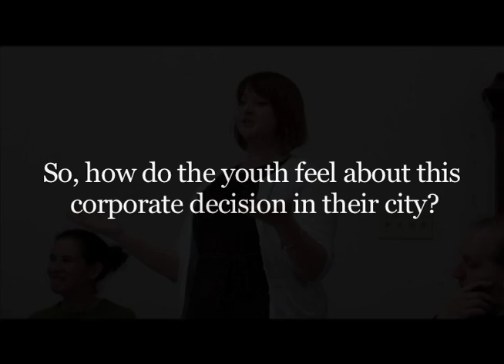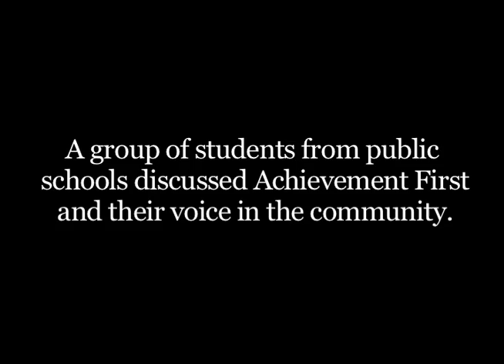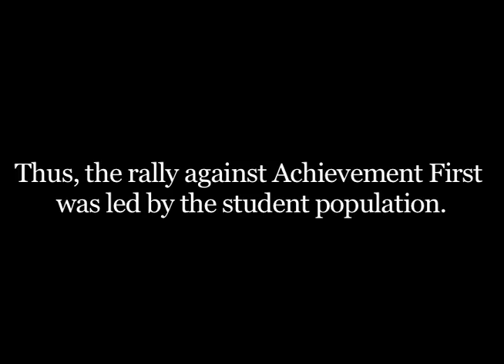Achievement First: The Untold Story (PROMO WIP)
This is a short preview of a documentary I'm working on about the Achievement First Mayoral Academy. This particular video is totally up for constructive criticism because it is a work in progress.

NOTE: I only filmed the forum (aka the adults explaining what AF is). All other filming; I simply edited.

AND the short clip at the end is owned by AF. I'm not sure if it's copyrighted, but if so, yeah. That's there's.

Special thanks to Jobs with Justice and Carriage House!